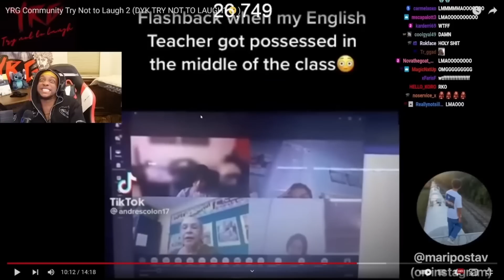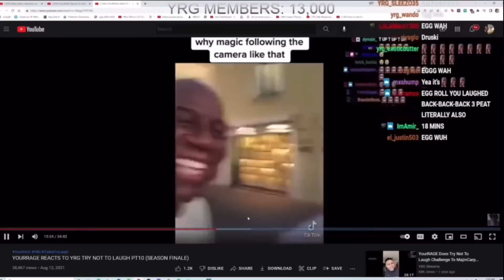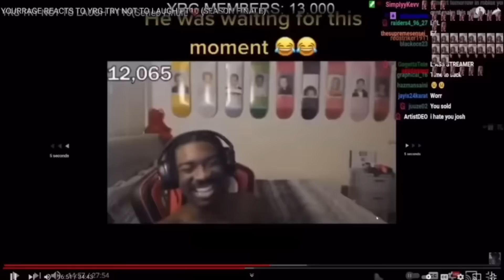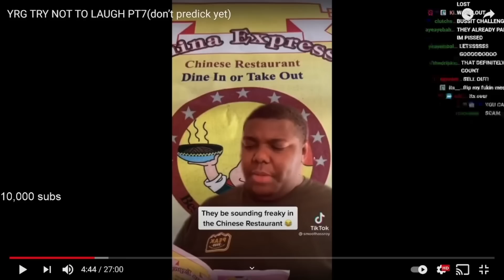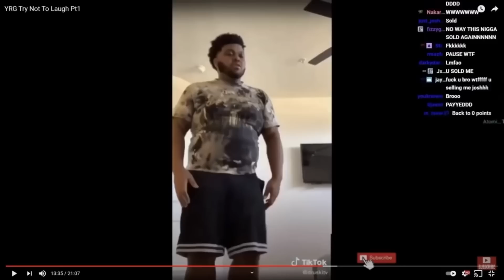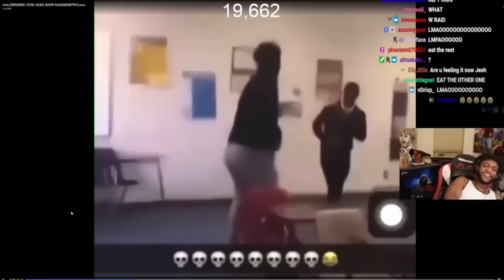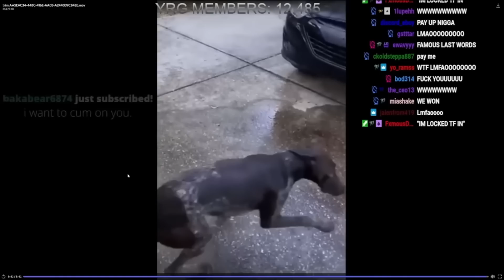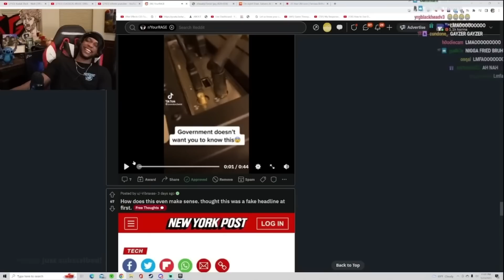YourRAGE Greatest Laughs In YRG History